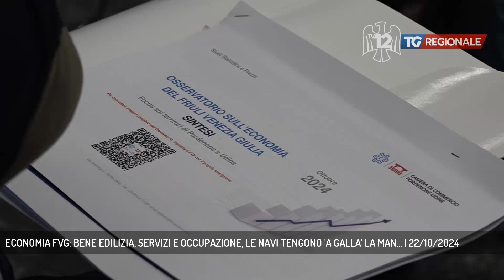ECONOMIA FVG: BENE EDILIZIA, SERVIZI E OCCUPAZIONE, LE NAVI TENGONO 'A GALLA' LA MAN... | 22/10/2024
TG Regionale 22/10/2024 -  - Presentati i dati elaborati della Camera di Commercio Pordenone -  Udine sull'andamento dell'economia regionale. Nel primo semestra del 2024 in sofferenza la manifattura, condizionata dalla crisi tedesca, bene costruzioni e servizi. - Intervistati GIOVANNI DA POZZO (PRESIDENTE CAMERA DI COMMERCIO PN-UD), ELISA QUALIZZA (CENTRO STUDI CAMERA DI COMMERCIO PN-UD) (Servizio di Redazione Medianordest)  - Segui TV 12 anche sul digitale terrestre! Visita il sito tv12.medianordest.it